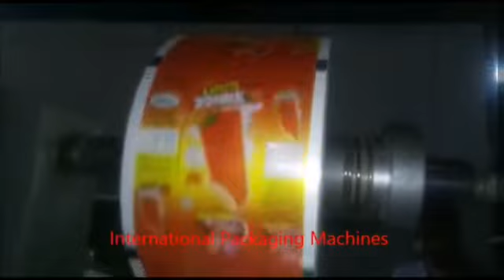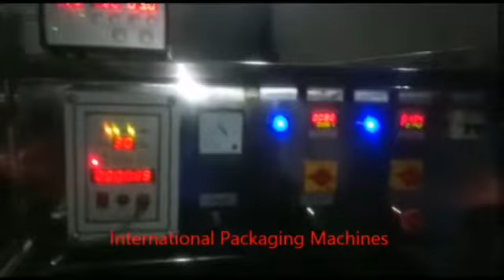Icecream Pouch Packaging Machine